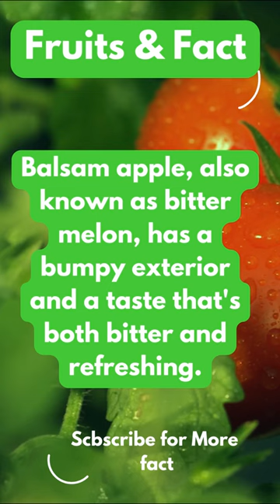Unveiling the Balsam Apple: A Medicinal Vine with a Stinky Secret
Journey into the world of the Balsam Apple, a climbing vine known for its medicinal properties and unique characteristics. Originating from the tropics in Africa, this vine is part of the cucumber family and can form dense thickets. Its leaves and fruits are used medicinally, but beware—the seeds are toxic! Also known as 'stink vine,' this plant has an unpleasant smell that washes off with water. In this video, we'll cover:

🌿 Topics Covered:

    What is Balsam Apple?
    Medicinal Uses: Leaves and Fruits
    Toxicity: Beware of the Seeds
    Habitat: Where Does It Grow?
    The 'Stink Vine': An Unpleasant Smell